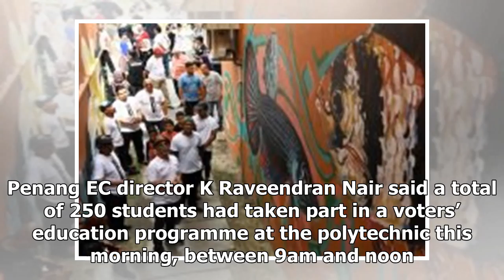55 students fall sick after lunch at Penang polytechnic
55 students fall sick after lunch at Penang polytechnic

 The students earlier attending a lecture hosted by the Election Commission at the polytechnic’s audi...